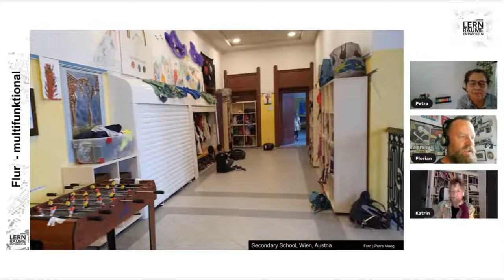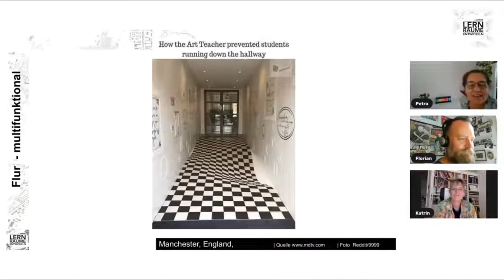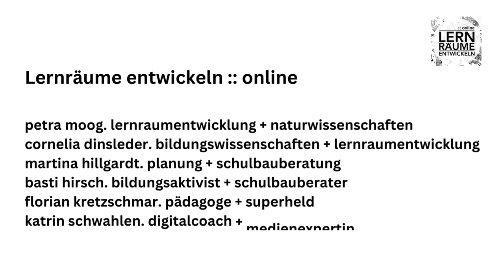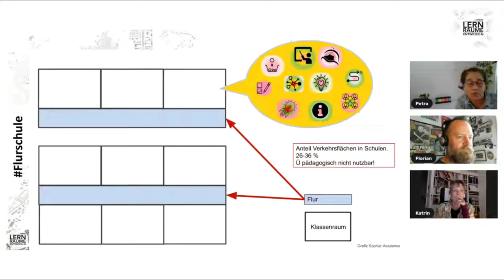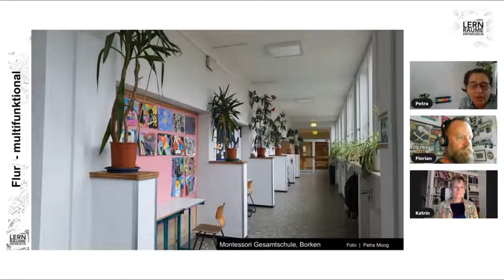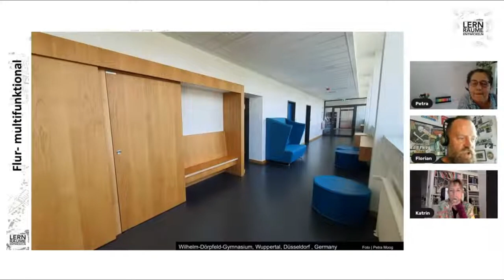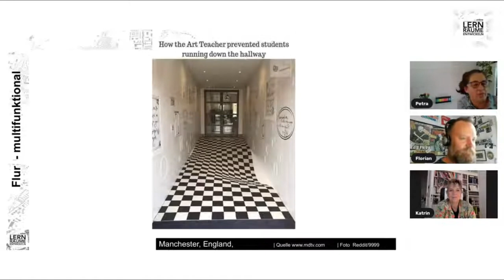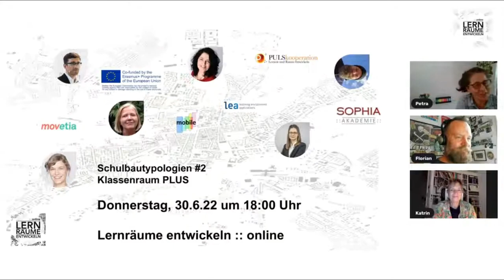LREO Schulbautypen#1 Flurschule